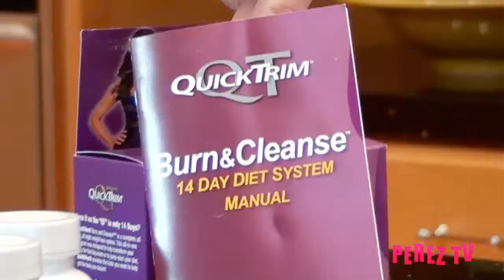Celeb Fad Diets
Ever wonder what diets are popular with television and movie stars? Nutritionist, Lisa De Fazio gives us a few.